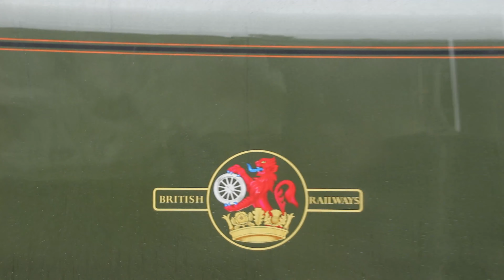LMS 45562 Alberta Battles the Elements on the Pendle Dalesman 29.10.2020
Today we saw 45562 hauling the Pendle Dalesman over the S&C is awful conditions.

Apologies for some shakiness and the noise of the rain on the umbrella, the conditions were cruel and this was the best I could do!